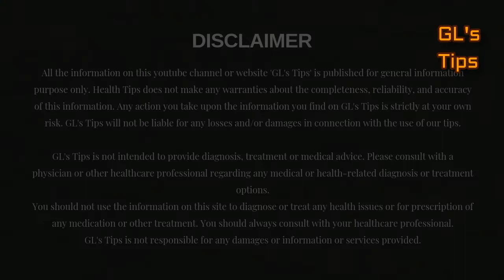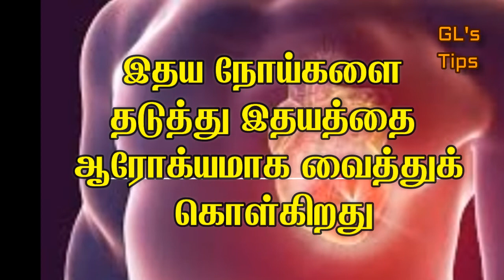காலிபிளவர் சாப்பிடுவதால் நமக்கு கிடைக்கும் 9 நன்மைகள்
To watch videos in english, visit
GL's Tips